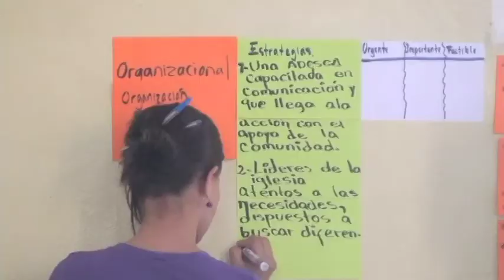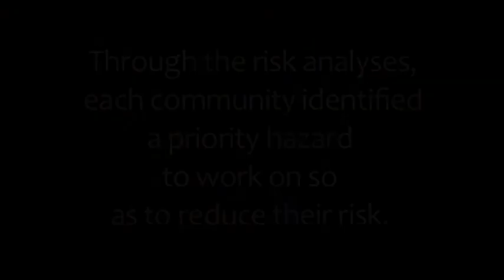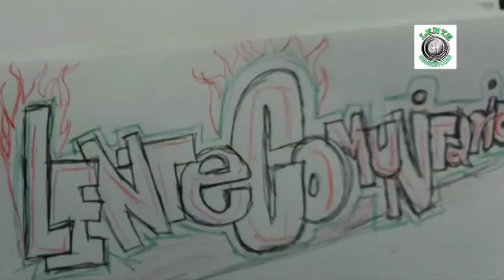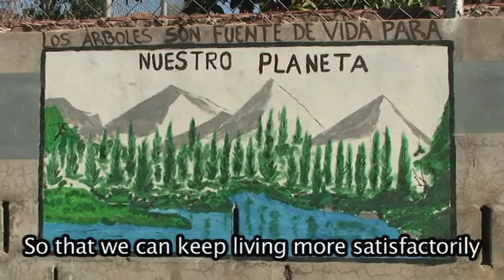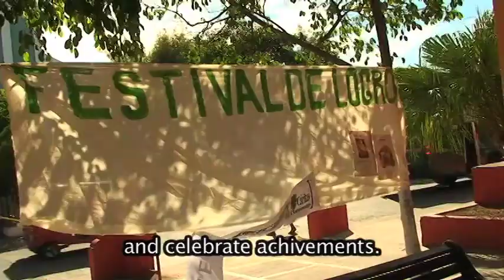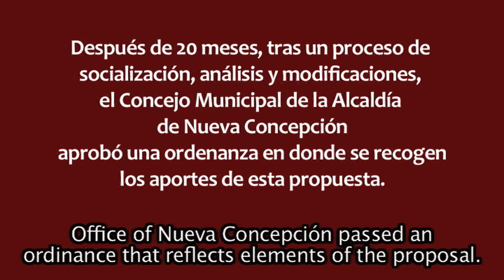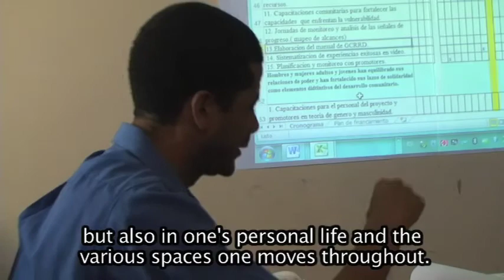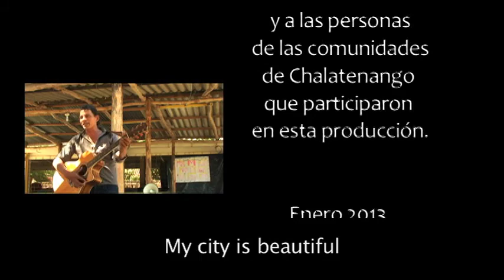Community Managed Disaster Risk Reduction in Chalatenango, El Salvador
(Spanish with English subtitles/ Español con subtítulos en inglés)

Systematization in video about the Community Managed Disaster Risk Reduction Process facilitated by Caritas Chalatenango, 2013.

Sistematización en video sobre el proceso de Gestión Comunitaria para la Reducción del Riesgo de Desastres que impulsa Cáritas Chalatenango, 2013.